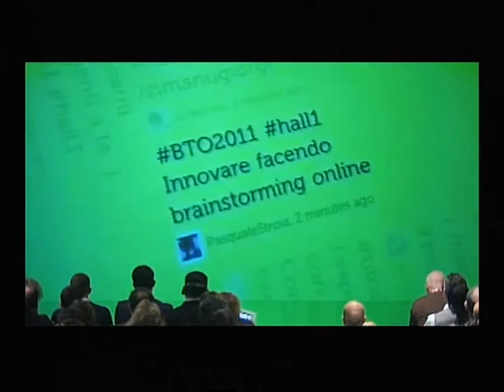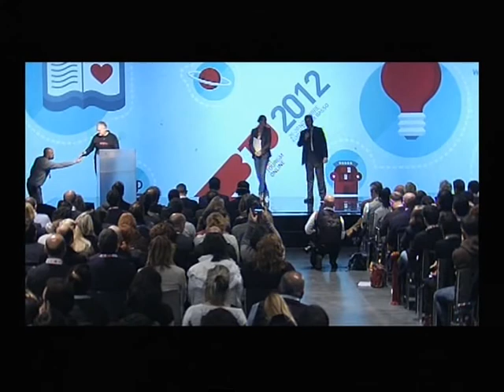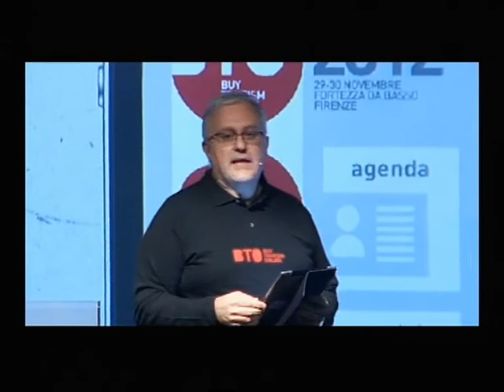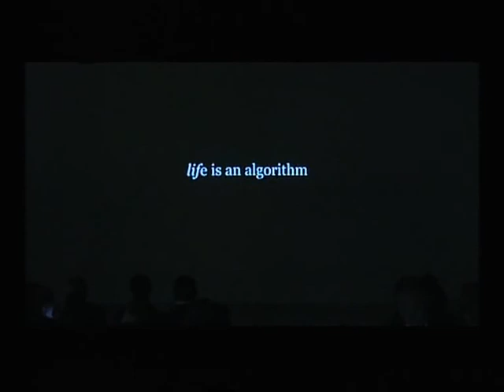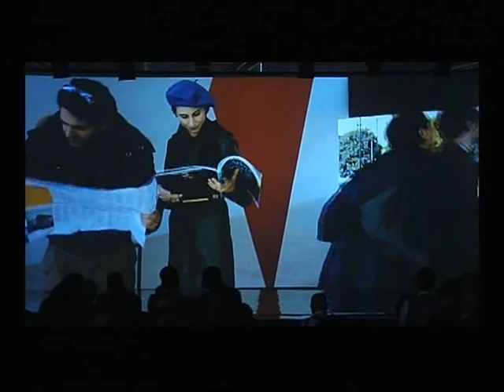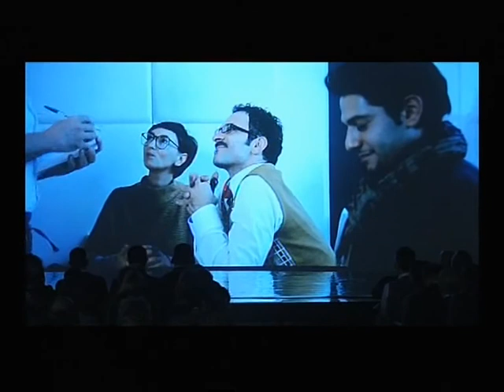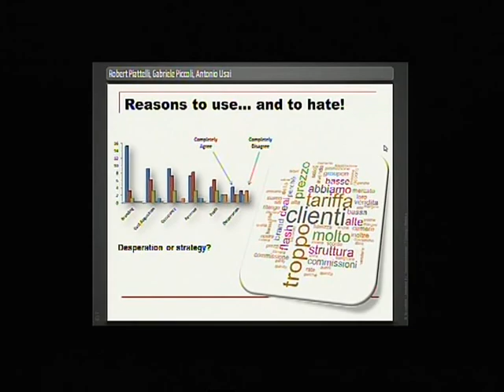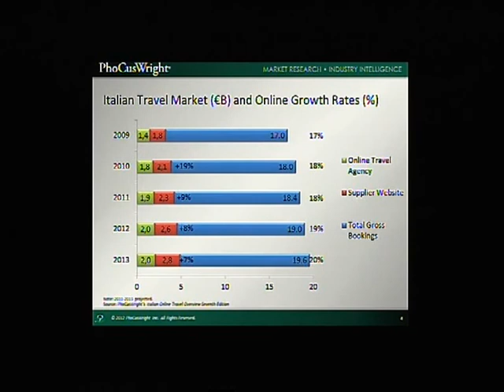Presentazione programma - BTO 2012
BTO -- Buy Tourism Online 2012
Day ONE, 29 Novembre
9.30, Main Hall
Presentazione Programma

La promessa di questa V Edizione descritta in una modalità unconventional, con veloci analisi di alcuni trend del Travel e dintorni, andamenti che troveremo sullo sfondo alla maggior parte dei lavori nelle Main e Hall Scientifiche delle due giornate di Fortezza da Basso. Con 10 minuti a presentazione, un'anteprima di tutto il programma di BTO -- Buy Tourism Online 2012, un'utile bussola per non perdersi tra i numeri.